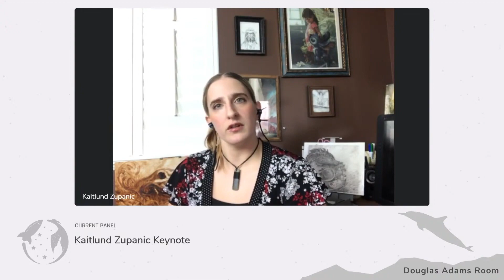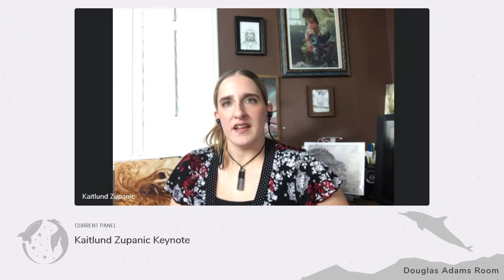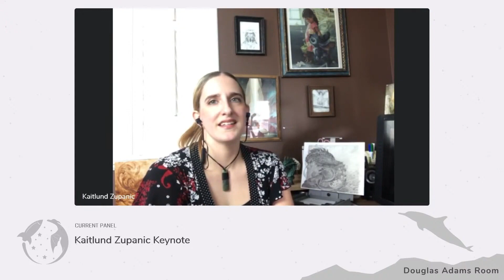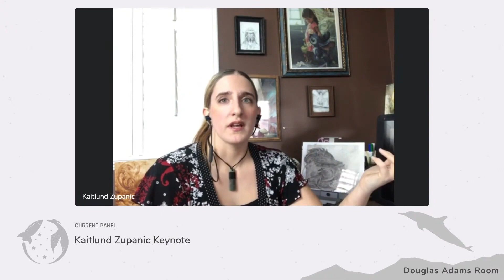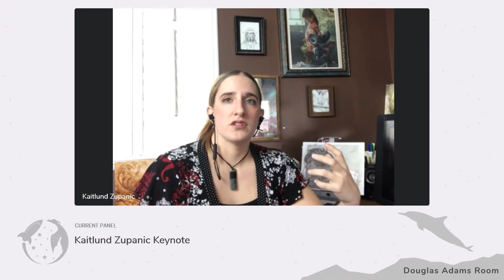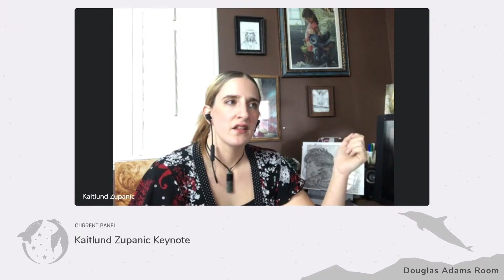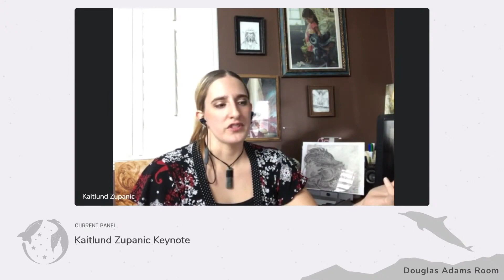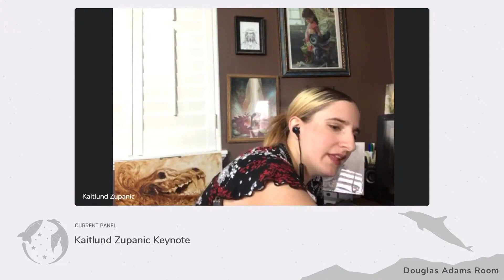Kaitlund Zupanic Keynote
Come hear from our guest of honor!

Panelists:
Kaitlund Zupanic

Fri 2PM - Adams room
Special Event

Edited by: Joey